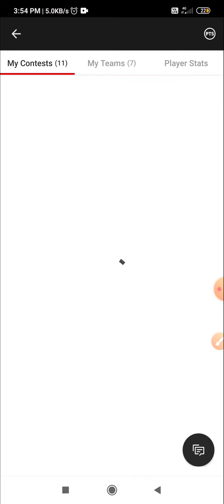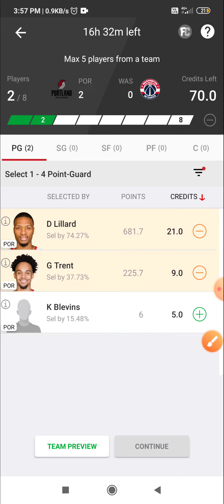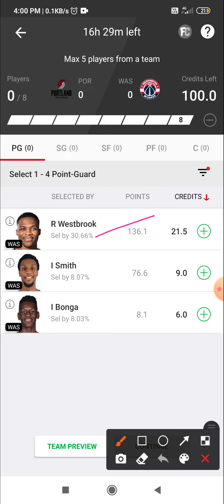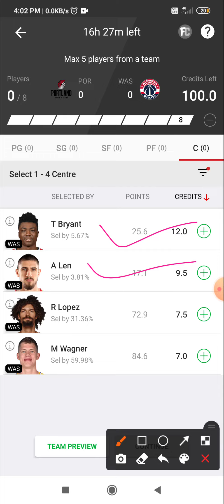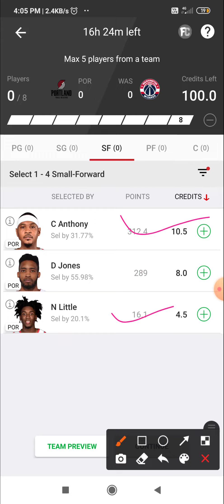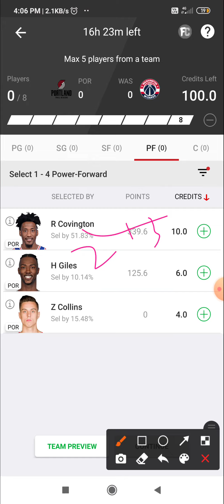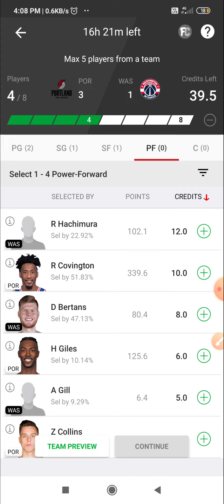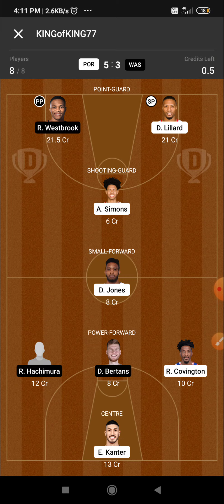POR VS WAS | POR VS WAS DREAM11 TEAM |POR VS WAS NBA BASKETBALL DREAM11 TEAM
- MyFab11

Play only on vision 11

 5 min extra than dream11 easy to edit